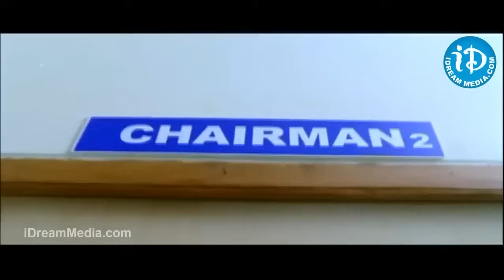ఇదెక్కడి కామెడీ రా బాబాయ్..| Allari Naresh & Krishna Bhagavan Back To Back Comedy Scenes